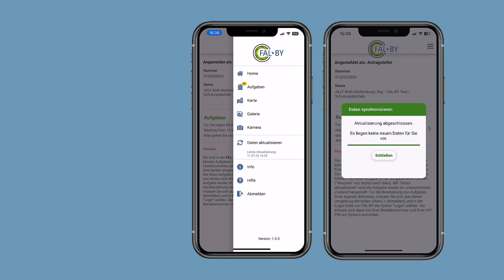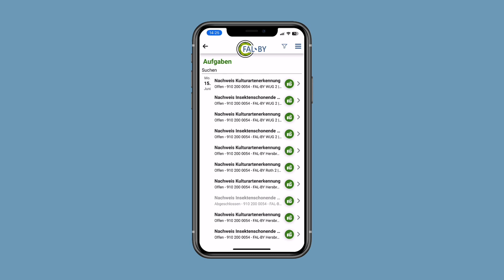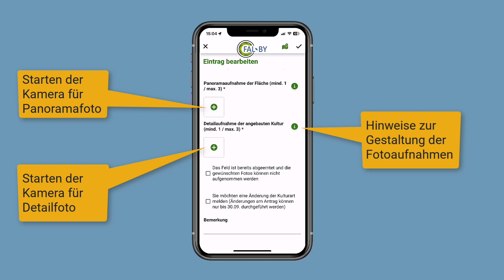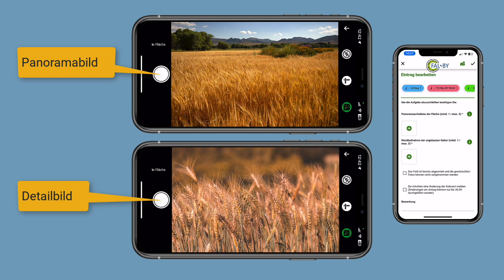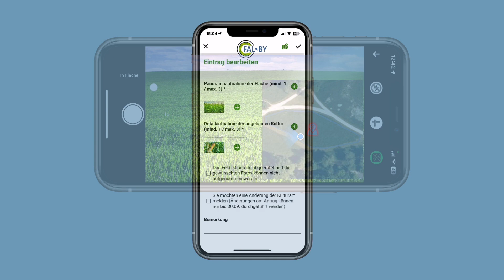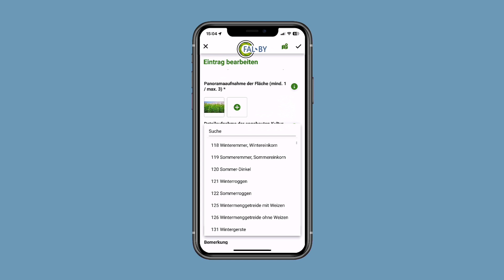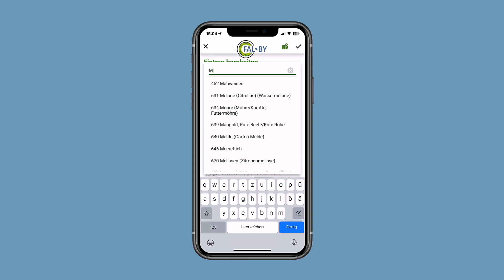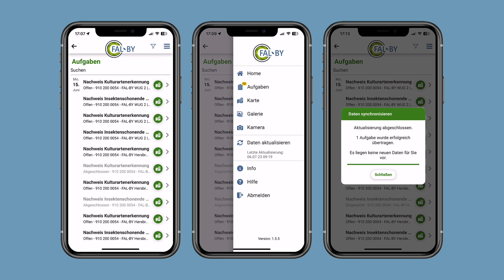FAL-BY ‒ Aufgaben bearbeiten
Mit der App *FAL-BY* des StMELF können Sie unklare Sachverhalte einfach mit passenden Fotos aufklären. Wie Sie dabei vorgehen, erfahren Sie in diesem Video.